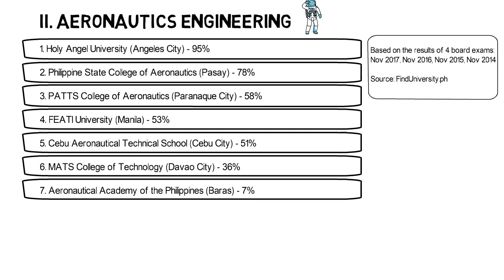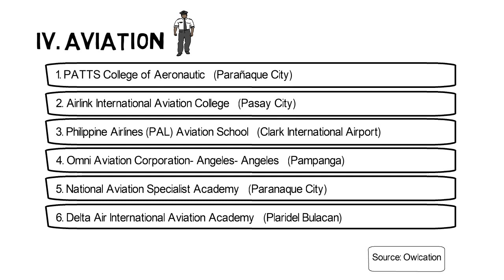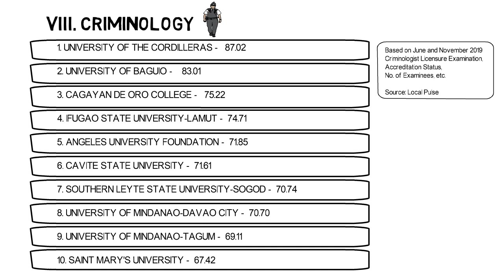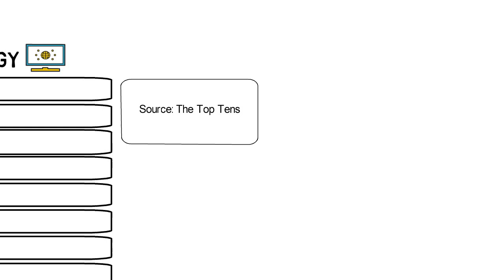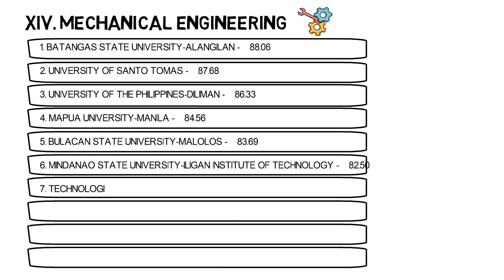What are the TOP UNIVERSITIES for my COURSE? (Philippines) [2020]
You're now got to move to higher education, ready to embark to the next chapter of your life. You've chosen your course relative to your strengths and passion, but now what?

There are numerous universities out there, but why not consider the best?
In this video, top universities in the Philippines were listed according to different course for you to choose what's best for you.

What's included:
1. Accountancy
2. Aeronautics Engineering
3. Architecture
4. Aviation
5. Business Administration
6. Chemical Engineering
7. Civil Engineering
8. Criminology
9. Education
10. Electronics Engineering
11. HRM
12. IT
13. Marine Transportation
14. Mechanical Engineering
15. Nursing

Determinants are mostly from the board examination results. Goodluck.

Audio Toe Jam by Diamond Ortiz